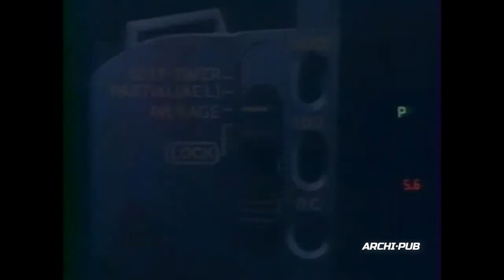Publicité appareil photo Canon T70 - 1985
Spot de pub pour l'appareil photo Canon T70 datatn de 1985